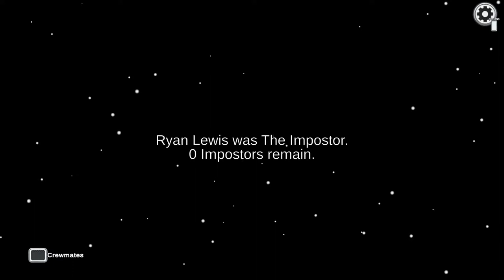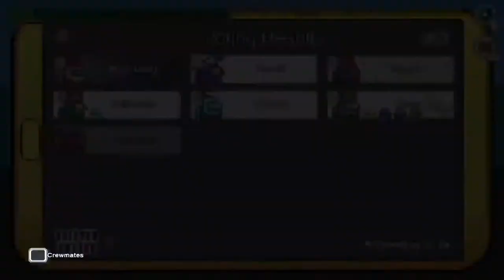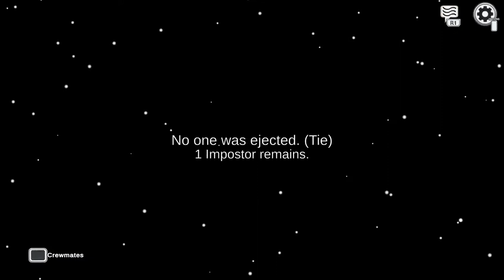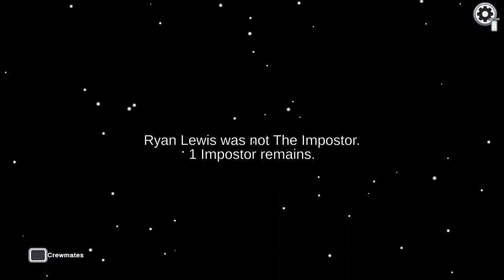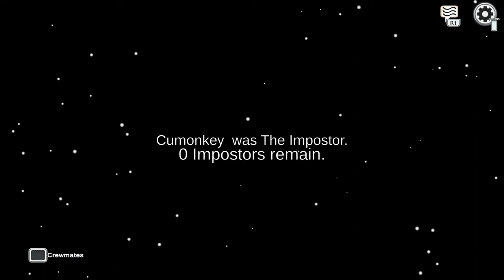Ryan Lewis focking dies